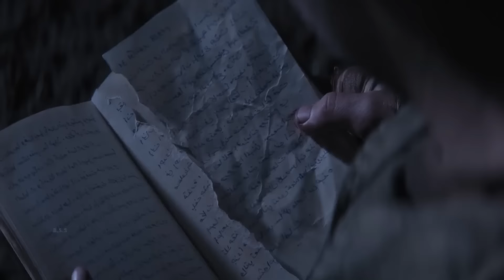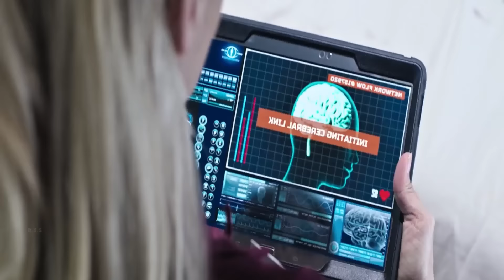Ghost Of War Movie Explained In Hindi/Urdu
CREDITS
Directed by
Eric Bress

Written by
Eric Bress

Produced by
D. Todd Shepherd
Shelley Madison
Joe Simpson

Starring
Brenton Thwaites
Theo Rossi
Skylar Astin
Kyle Gallner
Alan Ritchson
Billy Zane
Shaun Toub

Cinematography
Lorenzo Senatore

Edited by
Peter Amundson

Michael Suby

Production companies
Miscellaneous Entertainment
Highland Film Group
Ingenious Media

Ghosts of War is a 2020 supernatural horror film written and directed by Eric Bress. The film stars Brenton Thwaites, Theo Rossi, Skylar Astin, Kyle Gallner, and Alan Ritchson. It was released on DirecTV on 18 June 2020.